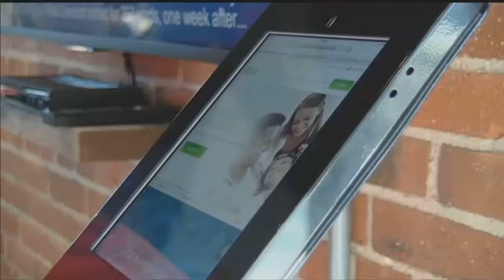Allo opens new location in Lincoln